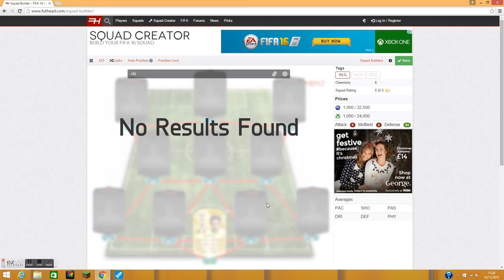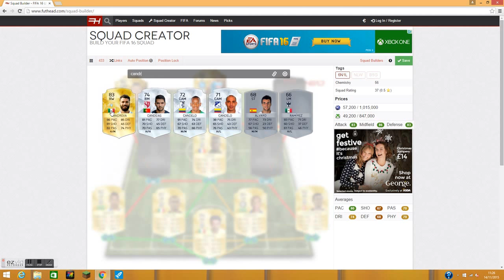FIFA 16| Full Serie A Team!